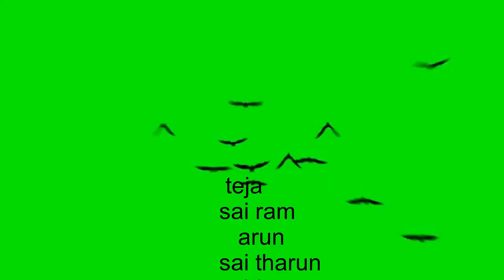adavelo adventure 2015 making